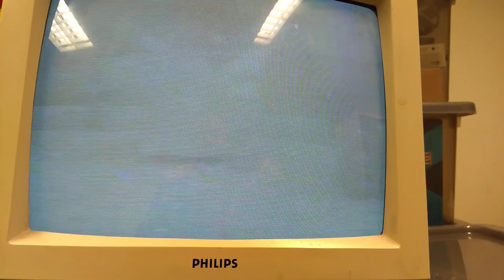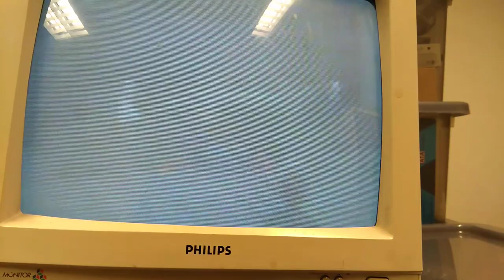The daily life at Selo Cekmin around summer 1980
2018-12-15 the village of Cekmin around 1980  from a VHS-video.

The daily life in the Cekmin village around 1980, recorded with a mobile VHS video recorder by me.